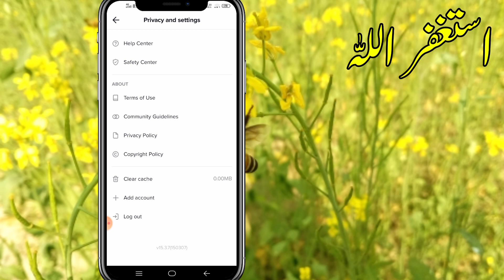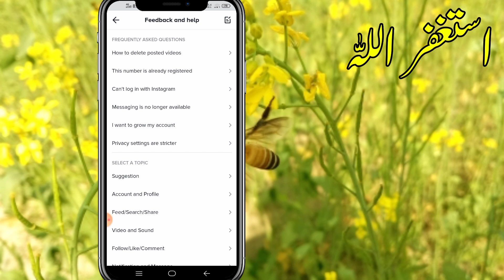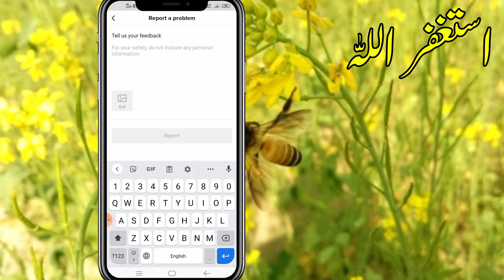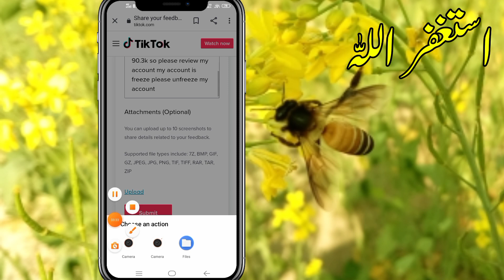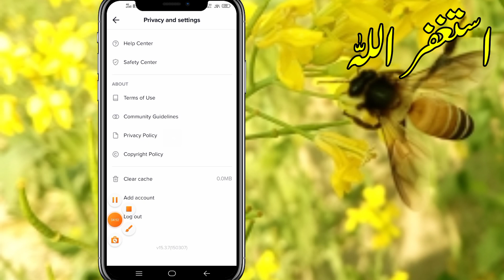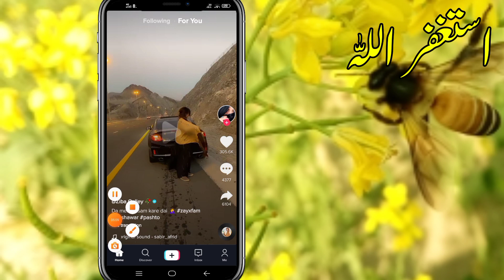How to unfreeze tiktok account real trick √ Unfreeze tiktok account kaise kare √ Official Lardka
Apna tiktok account Unfreeze krne ka tarika 2021

Searching Keywords 💫
how to unfreeze tiktok account 2021 tiktok i'd freeze problem solver id kaise unfreeze kra,
how to unfreeze my tiktok account 2020